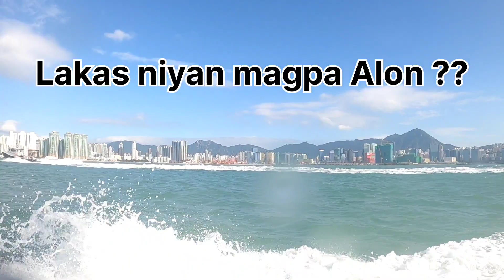Lakas ng Alon!! Nag Boat Fishing kami. Hanap kami Spot.